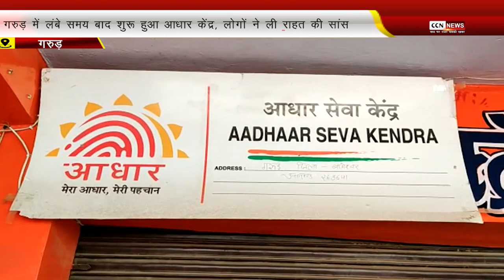गरुड़ में लंबे समय बाद शुरू हुआ आधार केंद्र, लोगों ने ली राहत की सांस